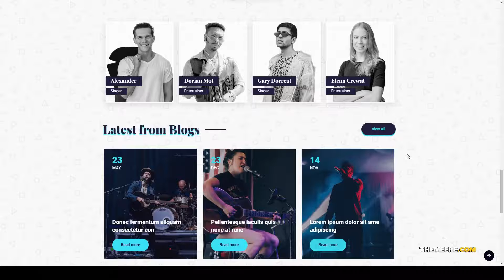Musiziya - Musician Band WordPress Theme music band events Build Website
Framework Underscores

 Layout Responsive

 Tags artist, dj, entertainment, events, music album, music band, Performers, radio, record shop, singer, soul, tickets